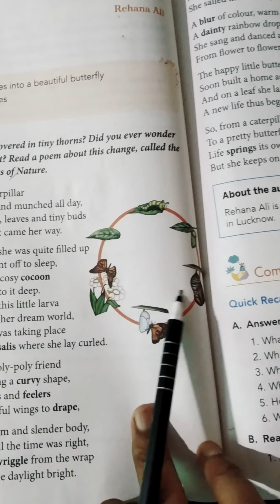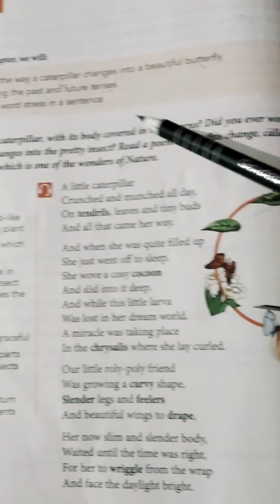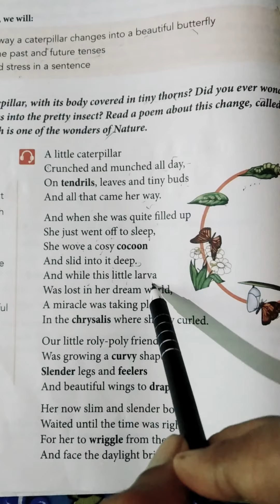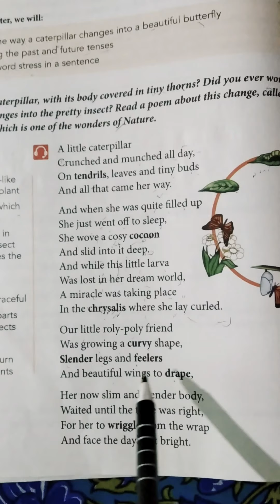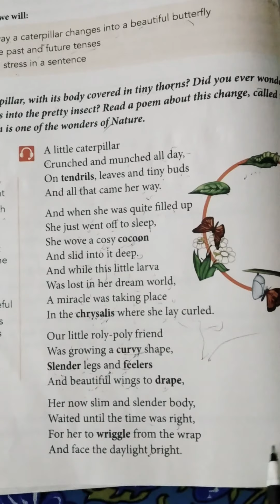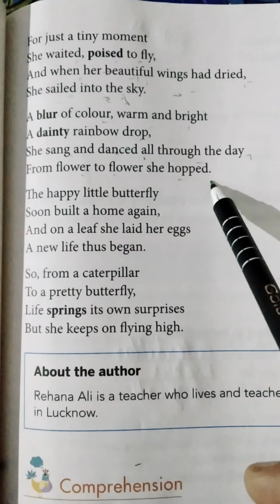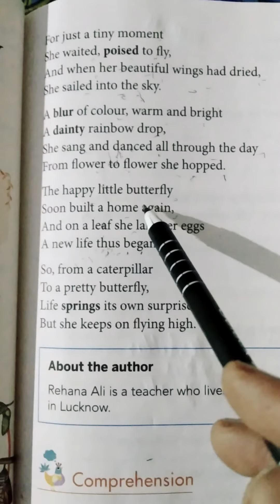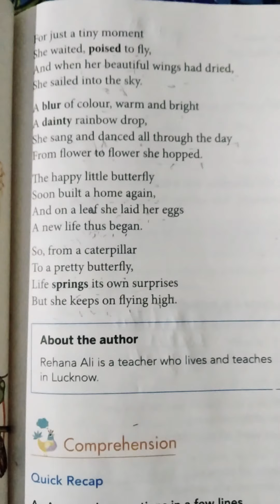Class_4 English literature Chapter_10 Life Cycle of a Butterfly by Sarika khare